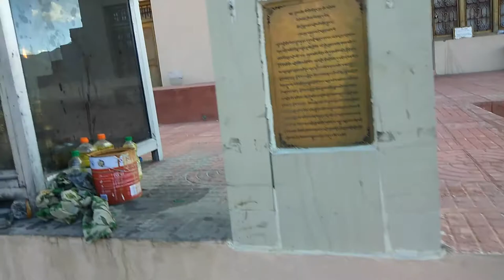DISKIT MONASTERY | NUBRA VALLEY | DISKIT GOMPA | DRIVE TO DISKIT MONASTERY | INDIA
Diskit Monastery also known as Deskit Gompa or Diskit Gompa is the oldest and largest Buddhist monastery in the Nubra Valley of Ladakh, northern India.